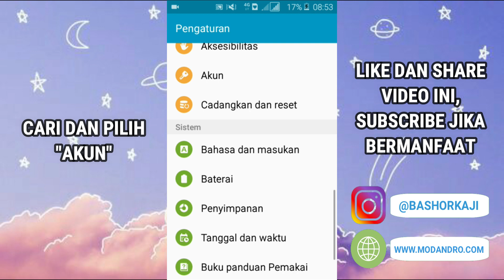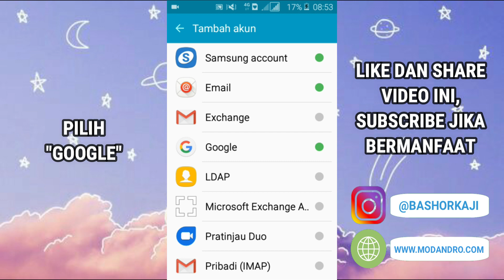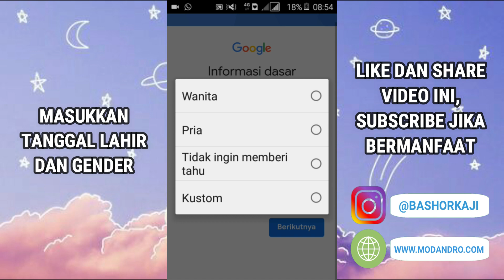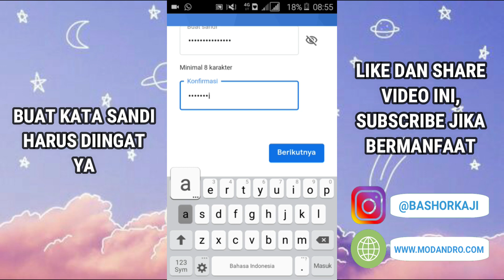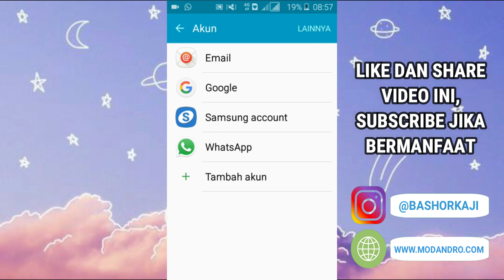CARA MEMBUAT GMAIL BARU TANPA NO HP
Bagi pengguna hp android, memiliki akun google atau gmail adalah hal wajib. Apabila Anda tidak memilikinya, maka fitur-fitur yang diberikan oleh Google tidak berfungsi dengan baik. Biasanya, playstore yang tidak bisa dibuka, youtube yang tidak bisa digunakan, dan gagal update aplikasi disebabkan oleh tidak adanya akun google. Untuk itu, Anda harus tahu cara membuat email google di hp android.

Untuk daftar email baru di android sebenarnya mudah, dan tidak seribet buat gmail di laptop atau iphone. Anda bahkan bisa memakai cara ini untuk bikin email gmail di hp xiaomi, samsung, asus, huawei, vivo, oppo, dan semua android. Untuk yang ingin tahu caranya, bisa mengikuti langkah-langkah di video buatan kami. Jika ingin pemahaman lebih lanjut, Anda bisa mengikuti langkah-langkah di bawah ini :

1. Buka Pengaturan atau Setelan.
2. Pilih "Akun"
3. "Tambah Akun"
4. "Google"
5. Tunggu loading
6. Buat Akun
7. Masukkan nama
8. Masukkan tanggal lahir dan jenis kelamin
9. Masukkan alamat email yang akan dibuat
10. Buat sandi
11. Saya Setuju
12. Terima Kasih, akun google sudah terbuat

Jika dilihat runtutan tutorial di atas, Anda tidak memerlukan nomor telepon jika ingin membuatnya. Sebab, video yang kami unggah adalah trik membuat gmail tanpa no hp. Namun apabila Anda diperintah untuk memasukkan nomor hp, Anda bisa menanyakan solusinya kepada kami lewat kolom komentar di bawah.

Bahkan jika dibuat di hp android, gmail tersebut bisa digunakan untuk membuat akun free fire, mobile legend, dan PUBG.

Jika ada hal yang kurang, silahkan kunjungi website kami. Di sana tertulis lengkap tentang pembahasan cara bikin gmail sebanyak-banyaknya tanpa verifikasi. Klik link di bawah ini ya.

Mungkin cukup sampai di sini yang dapat saya katakan. Apabila cara baut gmail dari hp langsung jadi ini bermanfaat, maka kami minta like dan jangan lupa dibagikan. Terima Kasih.

Video lain yang ada di channel ini, mungkin Anda suka.

Special Thanks To :
1. AZ SCREEN RECORDER
2. PICSAY PRO
3. PLAY STORE
4. GOOGLE CHROME
5. WONDERSHARE FILMORA
6. ANY VIDEO CONVERTER